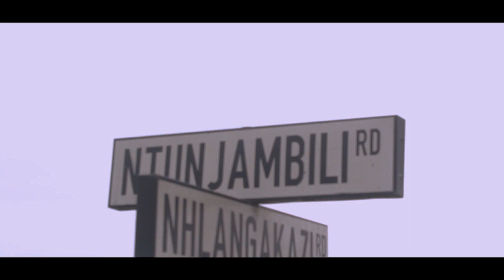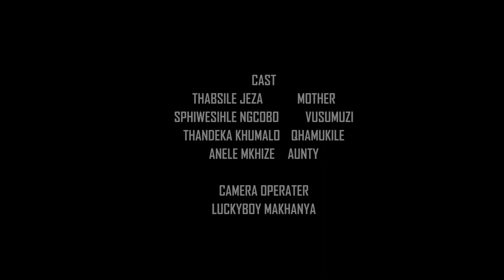My Abortion Story (Shortfilm By @galaxythronefilmz )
Synopsis

A teenager girl name Qhamukile who was 19 years old ,a matriculate who was head over hills with her childhood lover Vusumuzi, they were teen parents to 3 kids that they never got a chance to see because of qhamukile's mother who always forced her to abort . There was this one afternoon when his baby daddy came to check and her , he then found out that this baby too was uninstalled. He was very stunned and frustrated when he found out .His anger then took control he decided to confront Qhamukile's mother about this. It got very heated inside the house when this took place .

Directed by Mlungisi Zuma
Written By Anele Mkhize
Camera Operator Luckyboy Makhanya